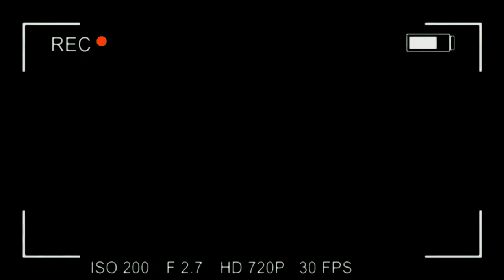BIO ESSEN vs FAST FOOD ESSEN !!! | Hot Dog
Ein kleines Experiment ;)
Ja Heute schauen wir mal was besser schmeckt
Bio oder Fast Food Essen !!!

Spaß Folge :
-suche keinen Sin diesen Video Formaten...
-dies Video ist wie immer aus Spaß Endstanden ;)
-Mitgeholfen hat mir dabei der Mr Spock 2055
- erkennst du wenn Ich da nach mache ?.